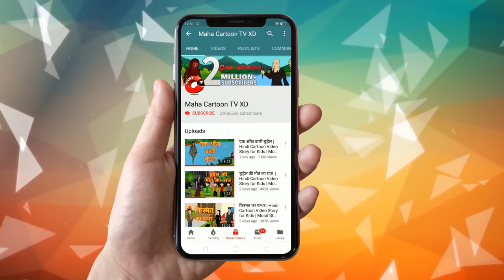भूतिया जोकर | Hindi Cartoon Video Story for Kids | Moral Stories for Children | हिन्दी कार्टून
Watch another Short and motivational Hindi story named "Bhootiya Joker" Cartoons for Kids. In this story you will see a family came to the city. There were four people in that family, husband Wife and his two daughters Babli and Ginni were both very excited to see their new home. Then suddenly the sight of Ginni falls on a toy "Joker". Both of them are very happy to see the Joker. Then suddenly the Joker disappears somewhere. After all, what was the secret of that joker, was he joker? See the ghostly Joker to know. Hindi kahaniya cartoon is very famous in children's which give very good moral, these animated stories (Kahani) are very popular among the children because it is very simple, meaningful interesting, inspirational with funny characters which are latest and best in the class, these stories contains amazing, cute small and big popular animals. These type stories are very simple, rochak, old and entertaining which you can watch for free on YouTube Maha Cartoon TV XD Channel, It’s very easy, best and real examples to teach your children thru cartooning in Hindi and Urdu Language. You can say its bedtime nursery stories with morality.

Moral Stories of Panchatantra for kids in Hindi